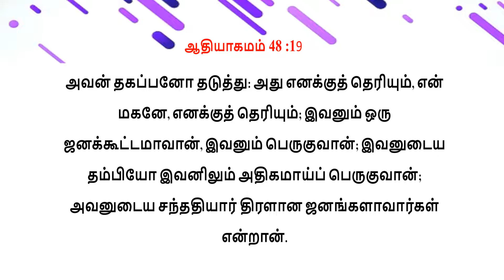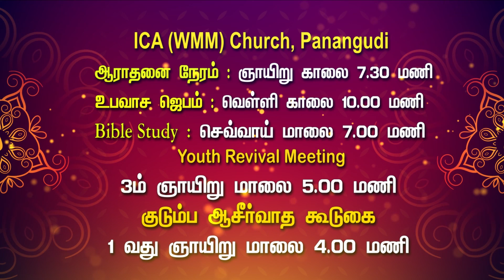Aaruthalum Maruthalum 119 | Pr.S.Joel Nesaraj | ICA (WMM) Church, Panagudi